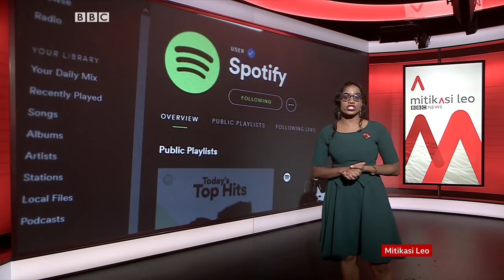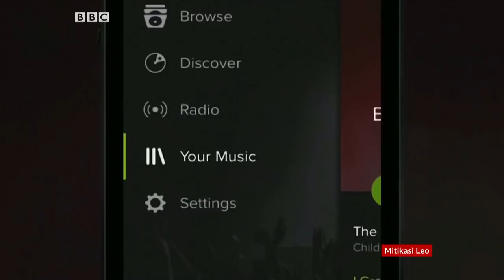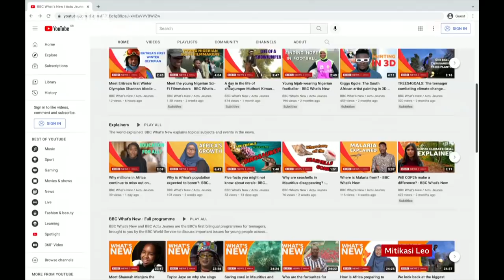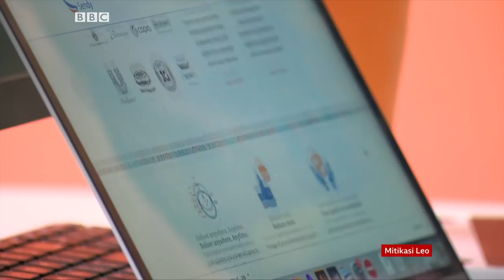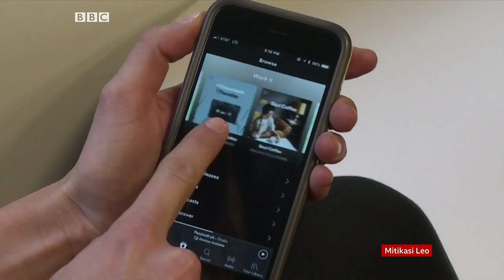BBC MITIKASI LEO 10.03.2022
Yaliyomo!!!. Tunapigia darubini ukuwaji wa utiririshaji muziki Afrika!